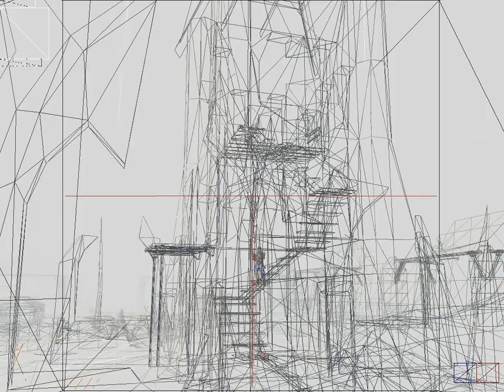Iron Storm Wire Frame Hack #1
Iron Storm Wall Hack Map 1

A good example of how wall hacks work to let the cheats know where your at